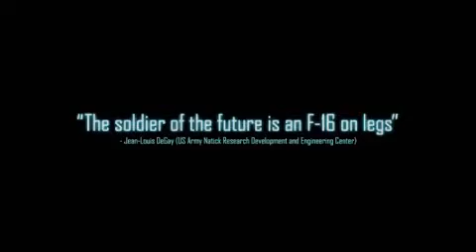Tom Clancy`s Ghost Recon-Future Soldier Debut Teaser.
GWFS a 3rd person shooter for ps3 x-box360 and pc.release:Fall 2010.